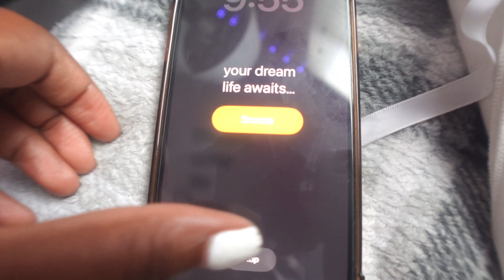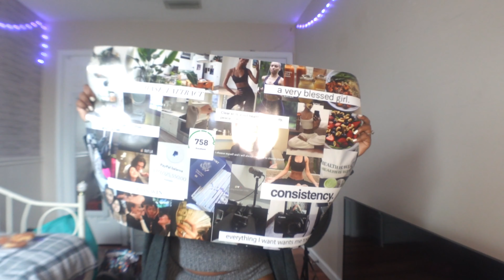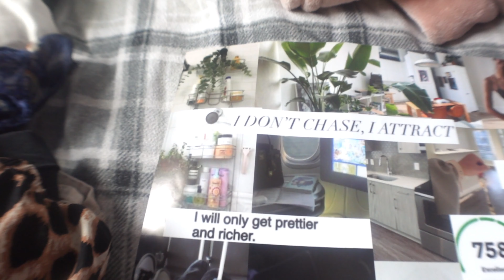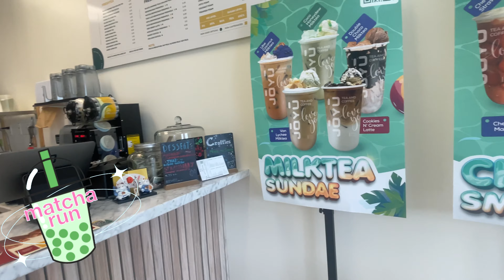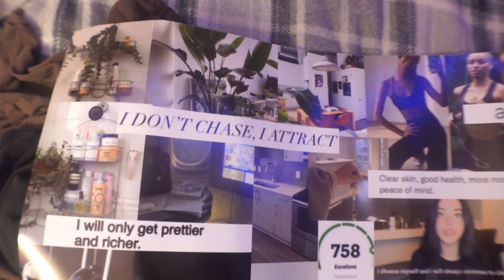BECOMING MY VISION BOARD IN A DAY ✨🧘🏾‍♀️🧖🏾‍♀️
hiii you guys!!! thank you so much clicking in my lil ol me’s video and giving me the chance to show you my personality!! ✨✨

in this video i become my vision board! ✨ with 2023 already coming to its last quarter, i wanna make sure i’m still working towards my goals and becoming the girl i envisioned in january 2023

don’t be afraid to comment and to lmk what you guys think of the video! i would love to chat with you all 🤍

subs goal : 1,250

Some links included in this
with the links that I provide I will receive a small
commission. There is no additional charge to you!